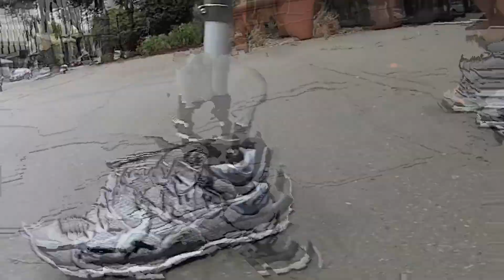Гидравлическая стопа "Кинтерра" - любопытные возможности.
Активно ходят с гидравлической стопой "Кинтерра", на протезе бедра и на протезе голени.
Мнение человека который ходит на гидравлической стопе "Кинтера".